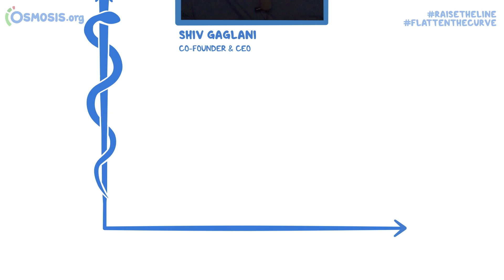RaiseTheLine Interview with Fred Singer- CEO of Echo360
Shiv Gaglani, Co-founder and CEO at Osmosis, interviews Fred Singer, CEO of Echo360.